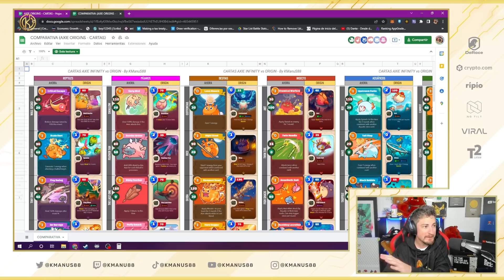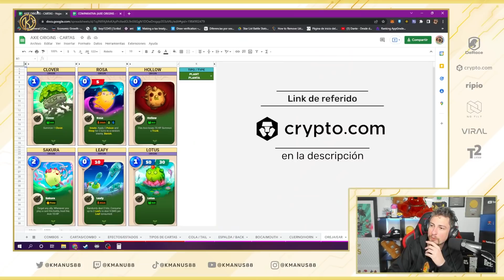¡Publican las CARTAS que tendrán los OREJAS de los AXIES en ORIGIN!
00:00 INTRO
00:48 Comparativa de todas las cartas en Axie Origin
01:23 Cartas tipo Planta
05:35 Cartas tipo Reptil
08:25 Cartas tipo Pajaro
10:17 Cartas tipo Bestia
12:45 Cartas tipo Insecto
15:23 Cartas tipo Acuatico
17:51 Mi opinión sobre las cartas
18:37 OUTRO